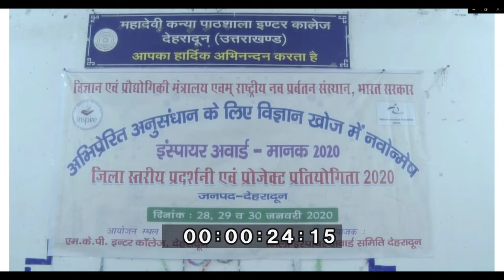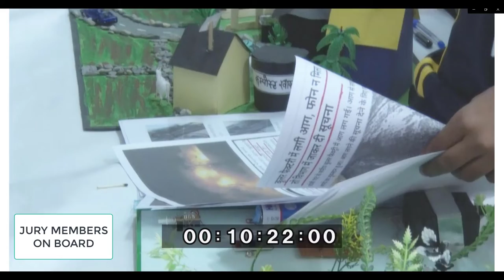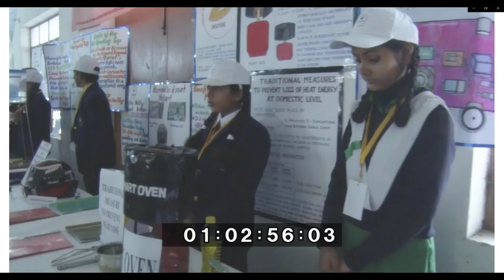INSPIRE AWARD JURY MEET DEHRADUN UK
SELECTION FOR STATE INSPIRE AWARD